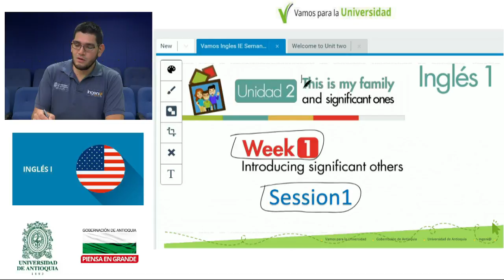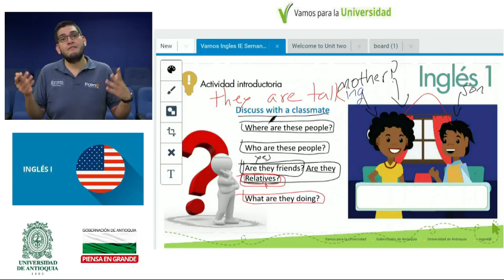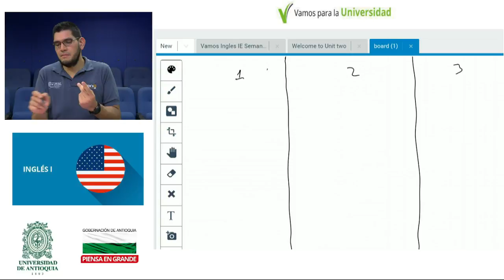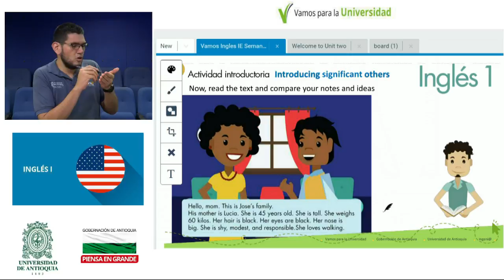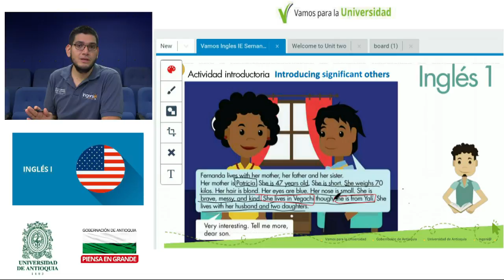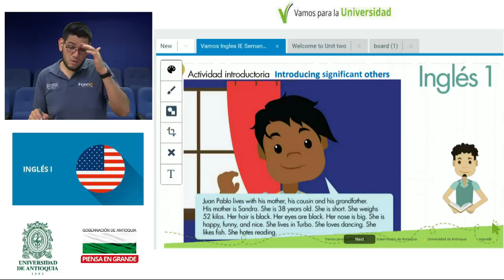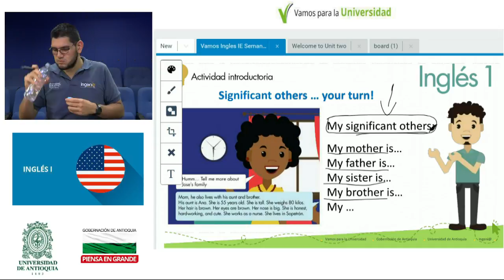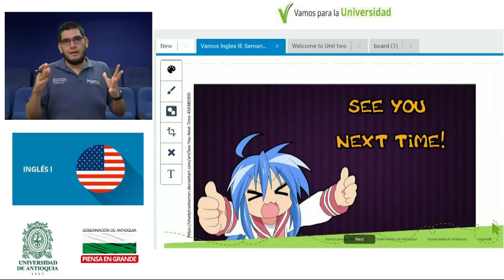INGLÉS I - clase 9 (Danilo Restrepo) This is my family and significant ones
INGLÉS I
Instituciones Educativas
Unidad 2 This is my family and significant ones
Week 5  Session 1 (Significant others)
Docente: Danilo Restrepo